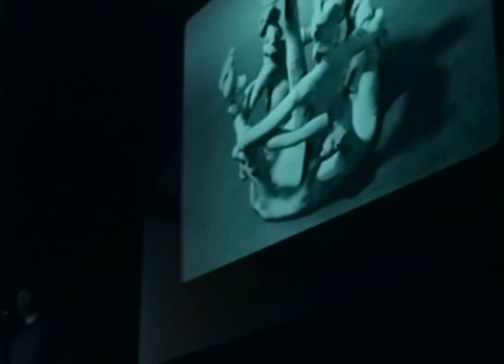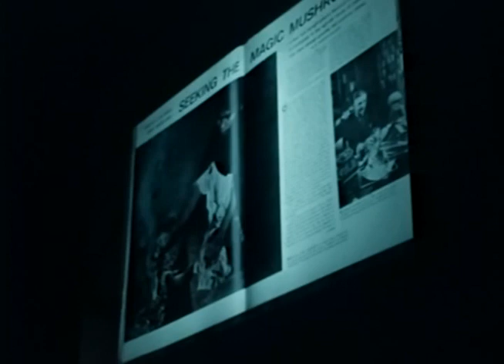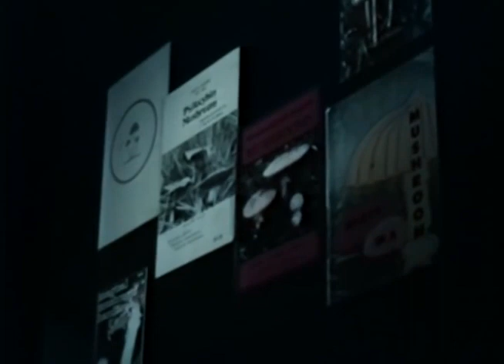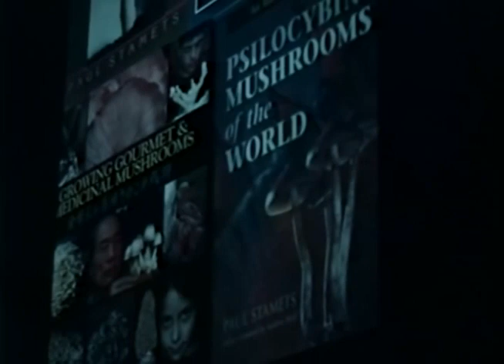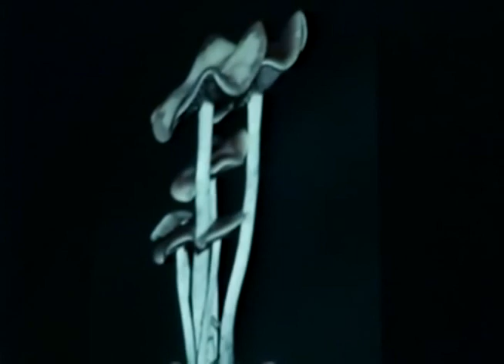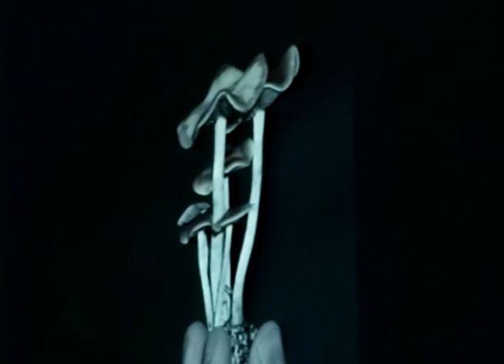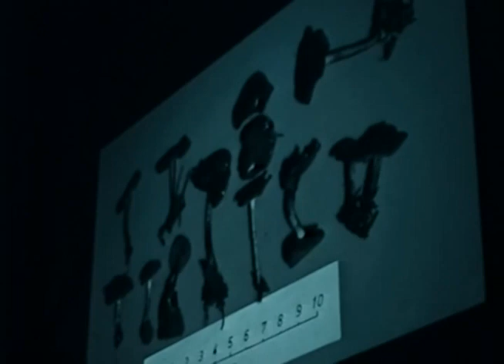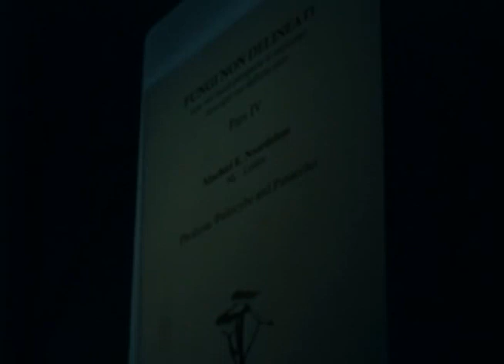Paul Stamets - Psilocybin Mushrooms of Our Amazing World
Ouramazingworld.org - Health profession grad students & expat teacher who support mental health & well-being of our world via updates on psych drug research, anthropology, drug policy, & travel.

Details about this August 30, 1998 presentation in Telluride, CO:
"Psilocybin Mushrooms of the World"
Paul Stamets, mycologist and Psilocybe mushroom expert
You will definitely learn something interesting from this video.

Paul Stamets begins by explaining how fortunate he is to be able to study the genus Psilocybe, then uses humorous personal stories and expert accounts to describe psilocybin mushroom history, identification, and potential benefit to mental and societal well-being. Psilocybin "Magic" mushrooms helped Paul overcome stuttering and inspired Stamets to become one of the world's greatest mycologists.

Stamets is on the editorial board of The International Journal of Medicinal Mushrooms, and is an advisor to the Program for Integrative Medicine at the University of Arizona Medical School, Tucson, Arizona. He is active in researching the medicinal properties of mushrooms, and is involved in two NIH-funded clinical studies on cancer and HIV treatments using mushrooms as adjunct therapies. Having filed numerous patents on the antiviral, pesticidal, and remediative properties of mushroom mycelia, his work has been called pioneering and visionary. A strong advocate of preserving biodiversity, Stamets supports research into the role of mushrooms for ecological restoration.

The author of numerous books and papers on the subject of mushroom identification and cultivation, Stamets has discovered four new species of mushrooms. He is an advocate of the permaculture system of growing, and considers fungiculture a valuable but underutilized aspect of permaculture. He is also a leading researcher into the use of mushrooms in bioremediation, processes he terms mycoremediation and mycofiltration.